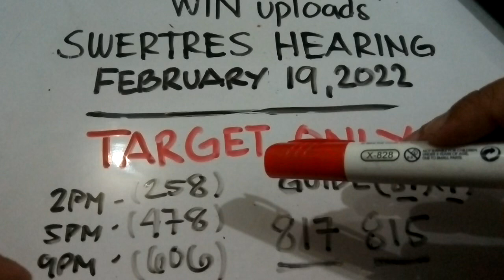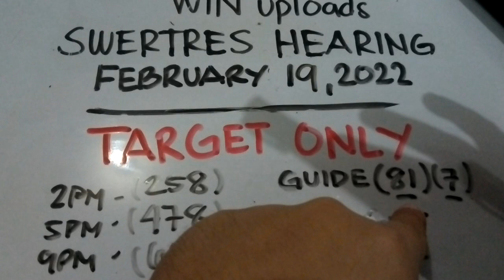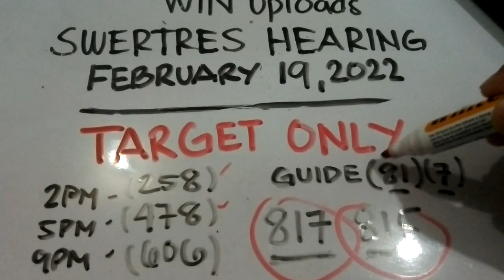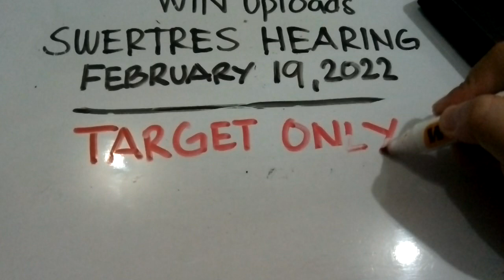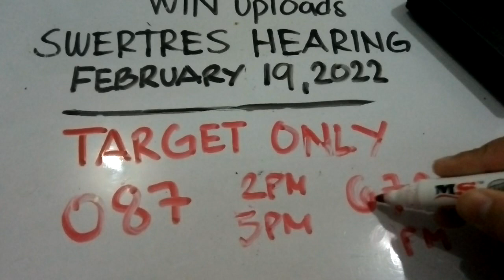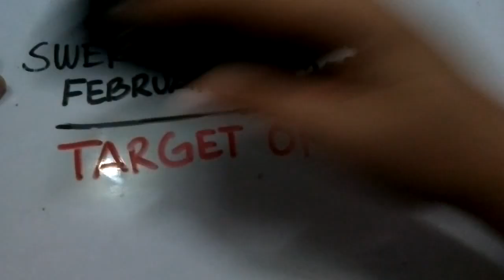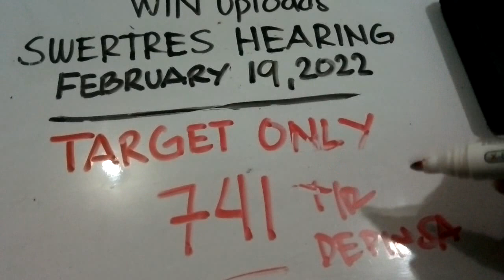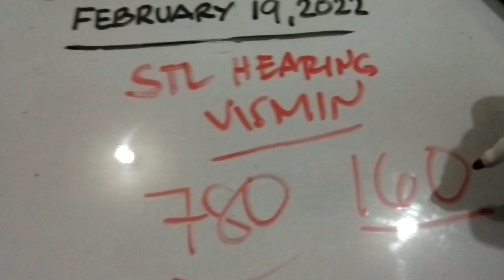Swertres Hearing Today TARGET ONLY FEBRUARY 19, 2022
SWERTRES HEARING TODAY. Swertres (3D Lotto) Hearing/ Guide and Tips, TARGET ONLY February 19, 2022. Check out our Daily Swertres Hearing and STL Hearing Guides and probables base on analysis and computation. Good luck!